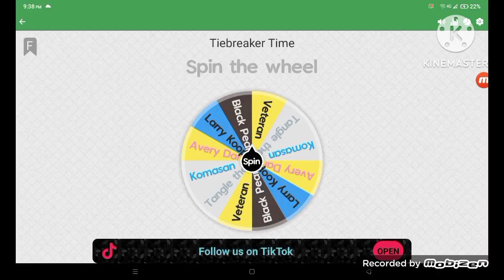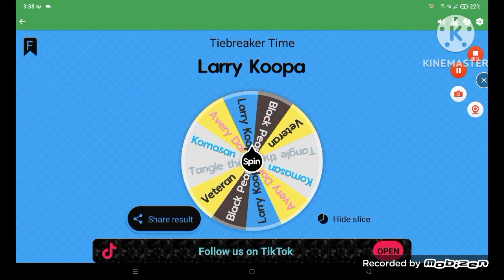Character Elimination Season 11 Episode 4: Don't Try to Sing A Song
We Arrived at Hong Kong